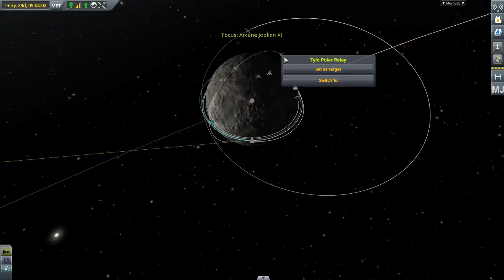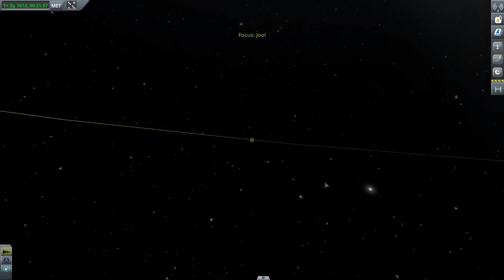A September Visit to Jool